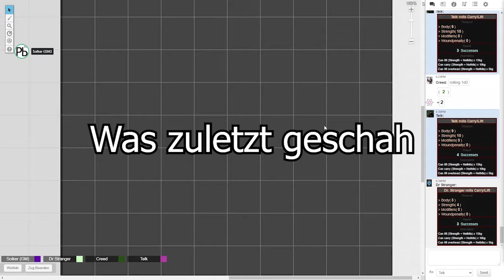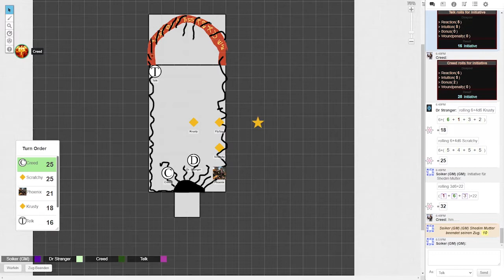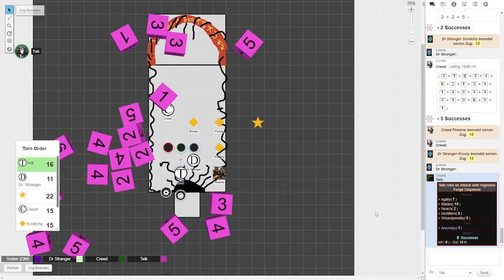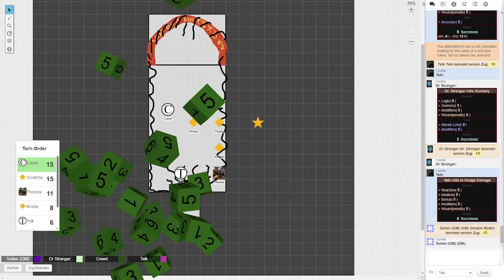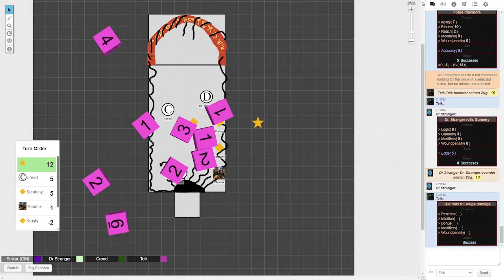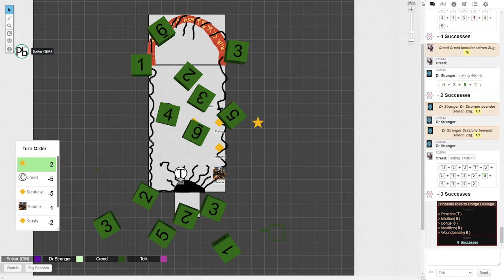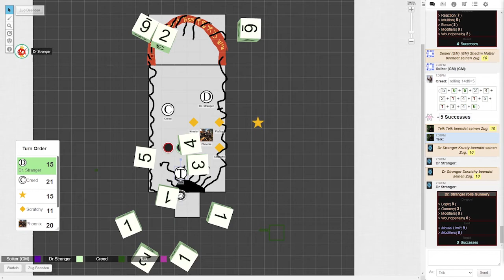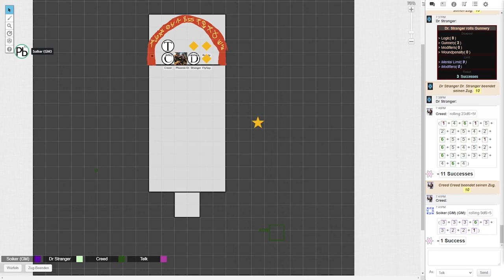Die Mutter der Shedim - Default to Edge #68 [Shadowrun5 actual play]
Default to Edge – Ein Shadowrun 5 Actualplay.

Damit ihr Zuschauer nicht durch etliche Überlagerungen von Informationen aus der GM-Ebene vom Geschehen abgelenkt werdet, hat Telks Spieler diese Session aufgenommen.

(Eingebunden über die Musikbox-Funktion von Roll20)
Outromusik: Neon Drive (von Tabletopaudio.com)

Die Charaktere:
Creed - Menschen Infiltrationsspezialist
Doktor Stranger - Menschen Decker
Momonga - Menschen Magier
Telk - Ork Tank

The Topps Company, Inc. has sole ownership of the names, logo, artwork, marks, photographs, sounds, audio, video and/or any proprietary material used in connection with the game Shadowrun. The Topps Company, Inc. has granted permission to Default to Edge to use such names, logos, artwork, marks and/or any proprietary materials for promotional and informational purposes on its website but does not endorse, and is not affiliated with Default to Edge in any official capacity whatsoever.